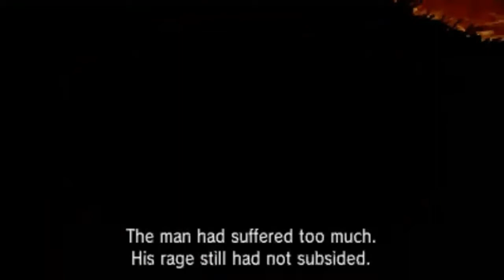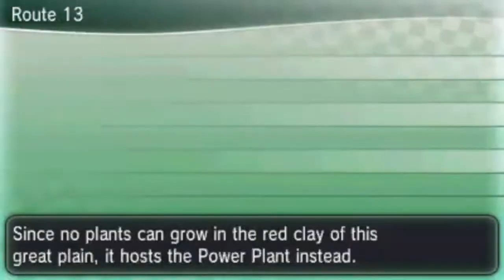Pokémon Y - Episode 43: The Ultimate Weapon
A weapon that brought destruction to the Kalos region...